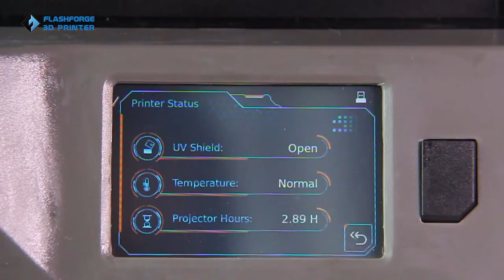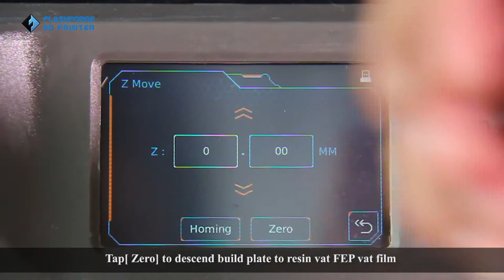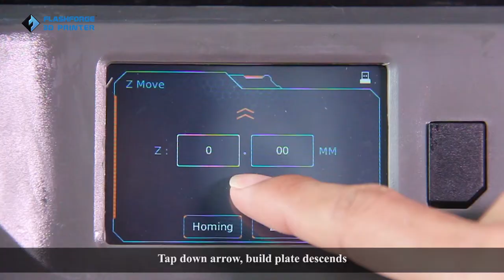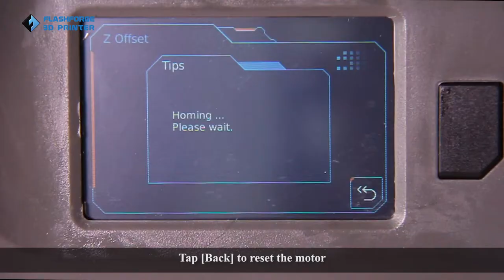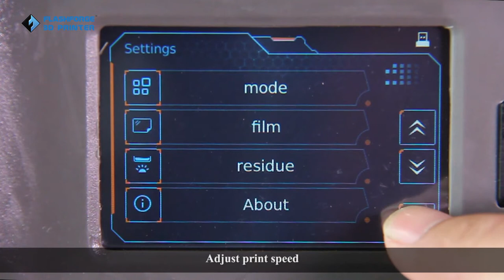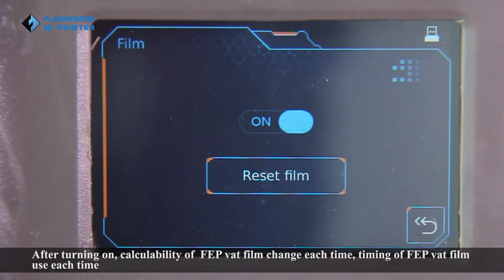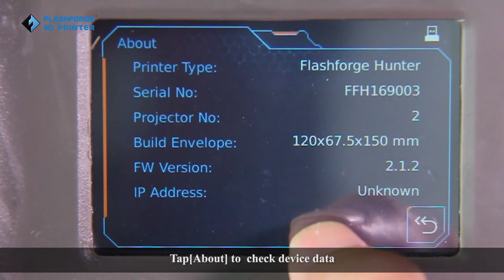Flashforge Hunter Functions introduction DLP 3D printer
Flashforge Hunter is a DLP 3D printer.